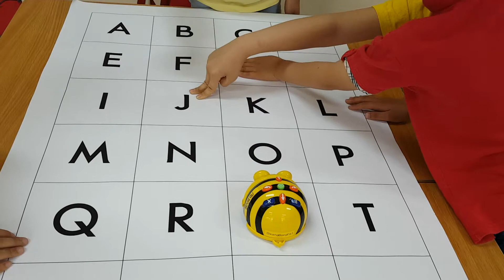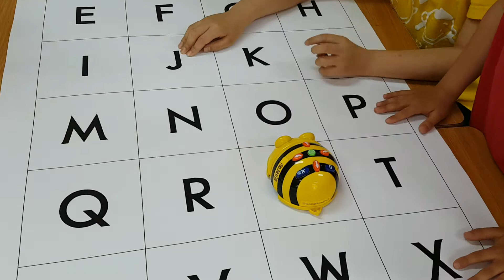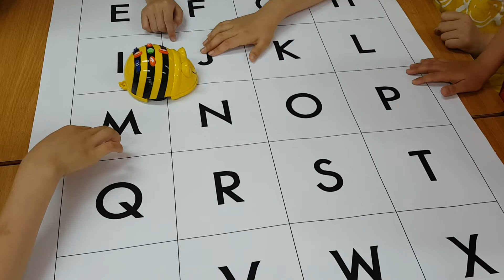160526_English Alphabet Practice Class by Beebot #3